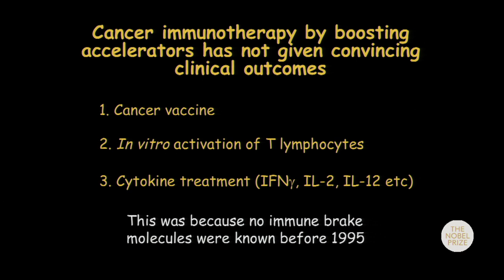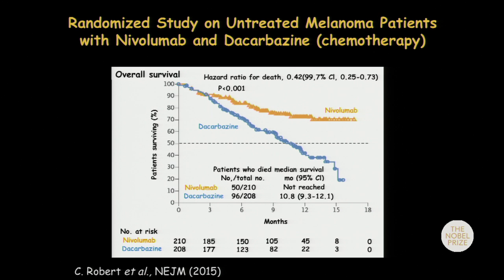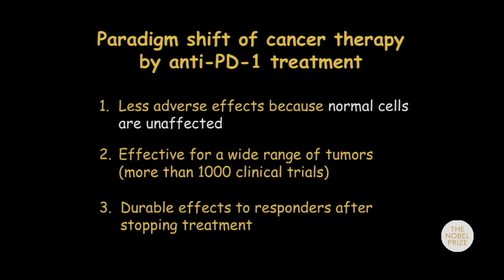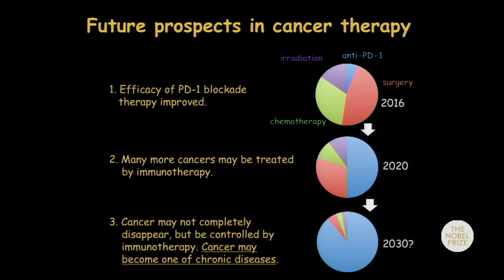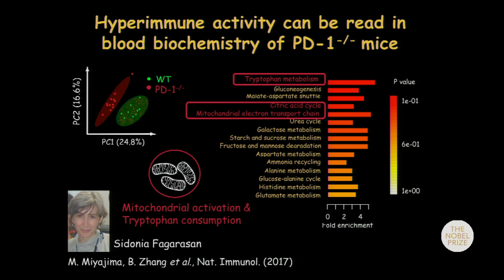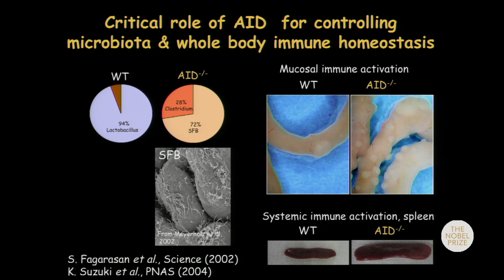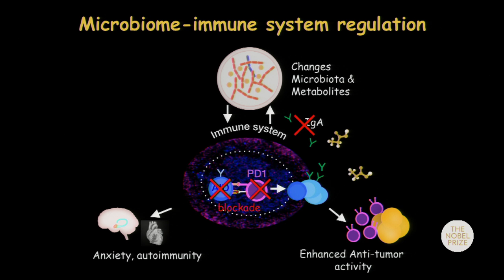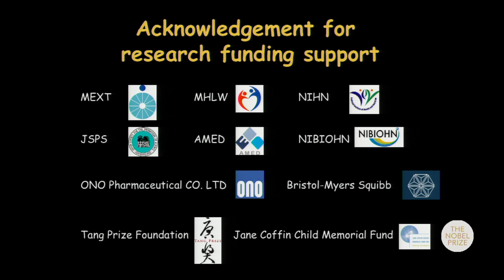Nobel Prize Dialogue Tokyo 2019, Towards the Future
16:25-17:00  Towards the Future
  -Serendipities of acquired immunity
  -What can we say about the future?